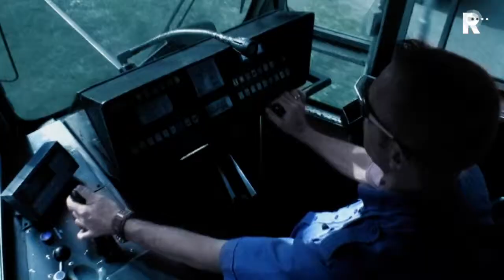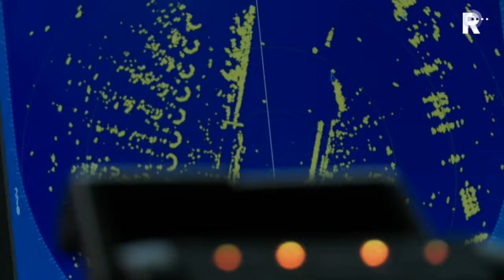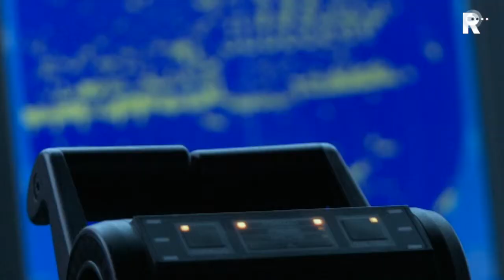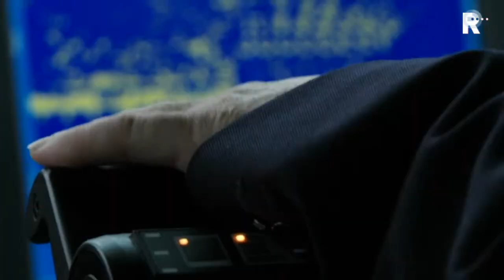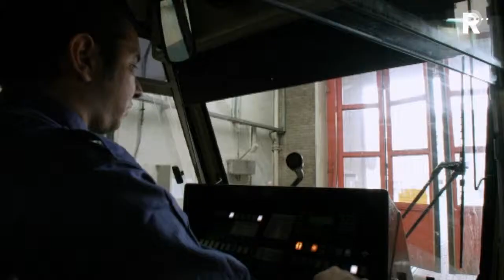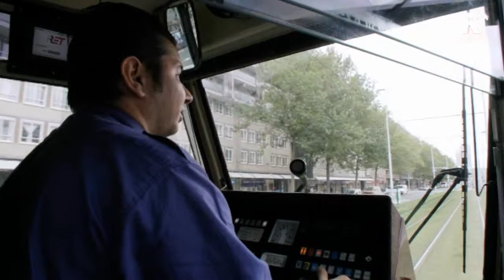halte09210312.ts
Halte is een documentaire-serie over de mensen die werken bij het Rotterdamse openbaar vervoerbedrijf RET. Vanuit het idee dat in het openbaar vervoer de maatschappij zichtbaar wordt, volgen de makers diverse bijzondere personages in deze serie.
Zo is daar controleur Herman, die elke dag met agressie te maken krijgt  maar wel altijd onbevooroordeeld en vriendelijk moet blijven. En  kaartverkoper Seyffetin Unal, die in UFO's gelooft en ervan overtuigd is dat er een betere wereld is buiten deze planeet. Of Edison Franca, wiens vriendin en dochter overleden, maar ondanks alle tegenslagen in zijn leven, vol enthousiasme elke nacht inkomende metros in goede banen leidt

Halte werd bekroond met een Gouden NL Award 2010. Deze prijs wordt jaarlijks toegekend aan de beste mediaproductie van een Nederlandse regionale omroep.